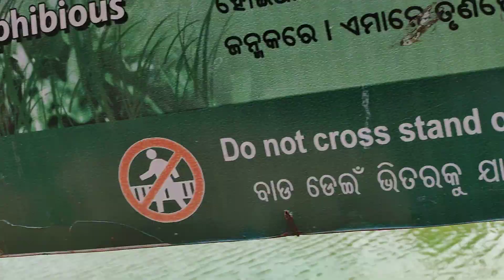15 March 2021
Description-
 Meanings-
ABET -
1: to encourage ( something, such as an activity or plan )
2: to assist or support ( someone) in the achievement of a purpose
3: to provide ( someone) with what is useful or necessary to achieve an end.
GRAVITAS -
Seriousness,
If you say someone has gravitas, you mean that you respect them because they seem serious and intelligent.

This is a fun-oriented channel. You can watch and enjoy your leisure time with a smile on your face and gave a nice time ahead. You can get to watch several videos like PUBG Mobile gameplay and some short videos of funny moments of the gameplay. So have fun and enjoy the videos.